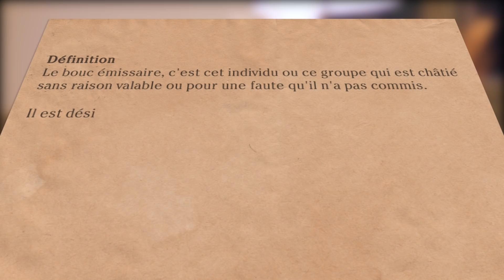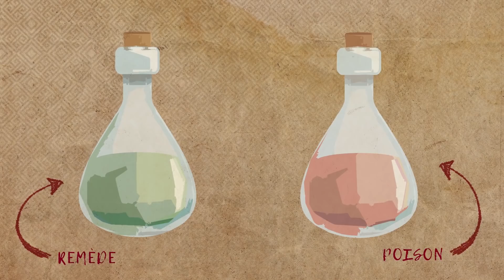Le supplice des bouc-émissaires grecs - RDM #34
Je compte sincèrement sur vos likes et partages pour aider un petit peu à la visibilité de ce boulot qui a été chargé pour toute l'équipe. Merci d'avance à tou.te.s ceux qui prendront ce temps ! 💛

■ Pour commander le livre " Le Réseau Alice " dont je parle en fin de vidéo

Merci aux éditions Hauteville pour ce partenariat.

■ Pour aller plus loin, quelques liens utiles et sources :

Un article de presse accessible pour comprendre le concept grec commun à "remède" et "poison" :

Des sources pour aller plus loin sur le concept de Pharmakos :
• René Girard. La violence et le Sacré / René Girard. Le Bouc Émissaire

Du châtiment dans la cité. Supplices corporels et peine de mort dans le monde antique. [Notamment l'article de Nicole Loraux]

Giuseppe Bonazzi. Pour une sociologie du bouc émissaire dans les organisations complexes

Pierre Bonnechere. Le sacrifice humain en Grèce ancienne

James George Frazer dans Le Bouc émissaire, étude comparée d'histoire des religions.

Dennis D. Hugues. Human Sacrifice in Ancient Greece

Hyam Maccoby. Le bouc émissaire : le double rite

[Mémoire] Thalia Sakellarides. Le saut de Leucade : érotique et contre-érotique d’un rituel de précipitation en Grèce ancienne

■ Écriture par Charlie Danger et Clara Tessier

■ Miniature par Clara Tessier

■ Graphismes de la chaîne

Mr Sley (pour la charte graphique des RDM)